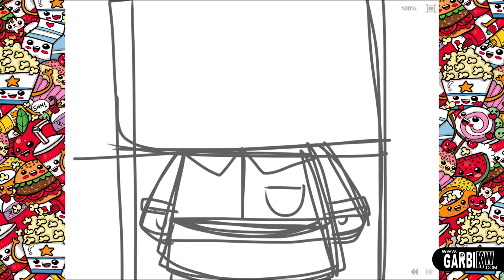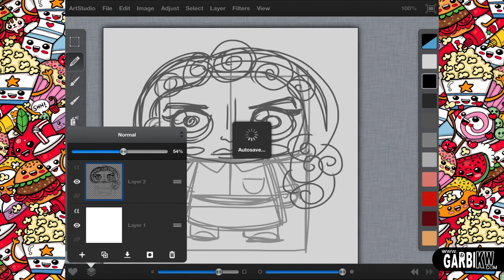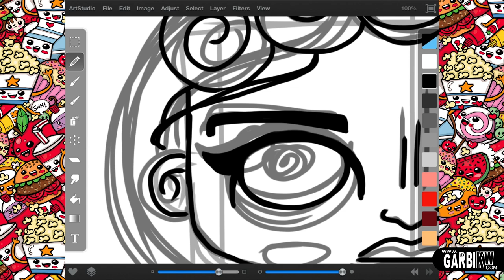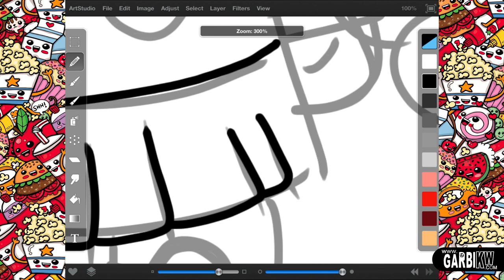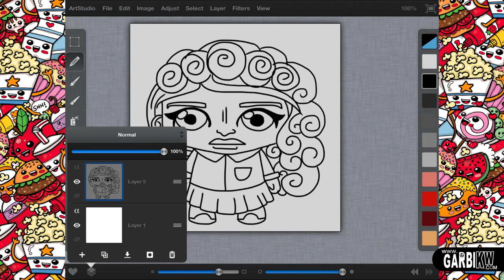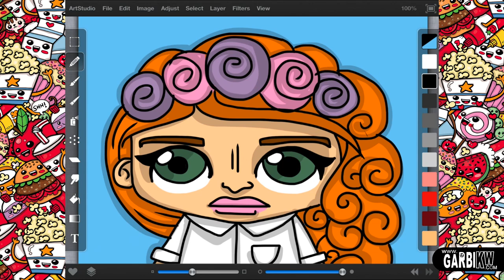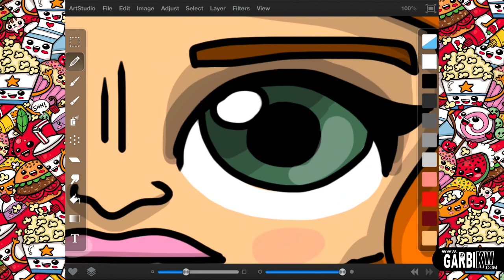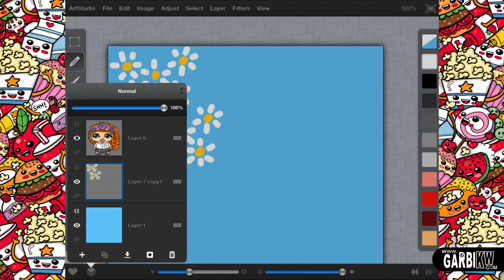How To Draw Lana del Rey - Cartoon by Garbi KW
Cómo dibujar una caricatura de Lana del Rey by Garbi KW

漫画ラナデルレイを描画する方法

如何绘制卡通拉娜德尔雷

Comment dessiner une bande dessinée Lana Del Rey

Garbi KW'm an illustrator I enjoy sharing my way of drawing on YouTube. I have hundreds of videos easy and quick drawings, which I hope will serve to begin in new creative ways to draw or as inspiration to future work.